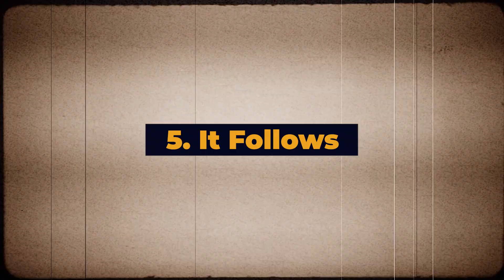The Top 10 Must-Watch Horror Movies: What They Reveal About Our Deepest Fears and Desires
In this video, we explore the top 10 must-watch horror movies and what they reveal about our deepest fears and desires. From family and relationship anxieties to societal fears and personal existential dread, horror movies have the power to tap into our deepest fears and challenge our perceptions of the world. Join us as we delve into the dark side of human nature and explore how horror can serve as a tool for self-reflection and understanding. .

CHAPTERS
0:00 - Introduction
0:59 - Top 10
1:53 - Top 9
2:57 - Top 8
3:58 - Top 7
4:39 - Top 6
5:46 - Top 5
6:38 - Top 4
8:10 - Top 3
7:54 - Top 2
8:39 - Top 1
9:30 - Takeaway